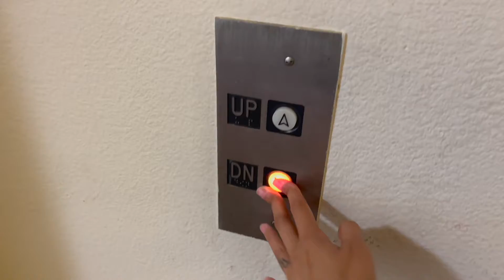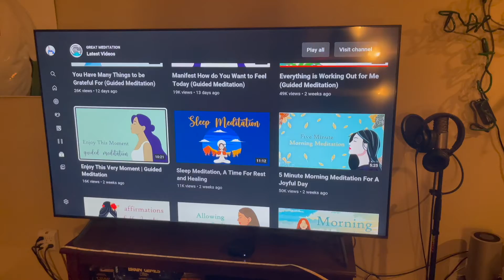AN IDEAL NIGHT ROUTINE | working out, making smoothies, productive, self care, chatting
Happy Sunday!! I hope you enjoyed this week's video! I always get little moments when I feel like I' just completely out of it, so I appreciate the days that I'm able to overcome that and be productive!

Instagram \\ @ ravenwoodley

FAQ//
How old are you? 20
What city are you in? San Diego, CA